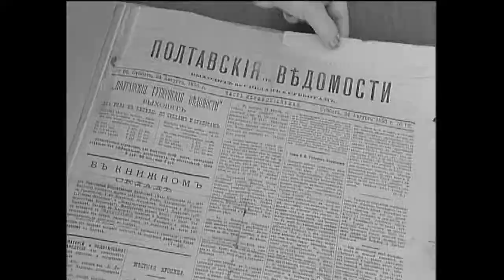Будинок Владіслава Городецького.Скрипник Олександр.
Скарб України будинок Владіслава  Городецького